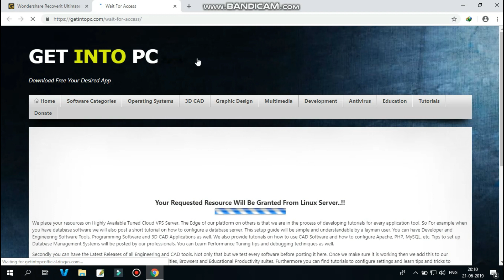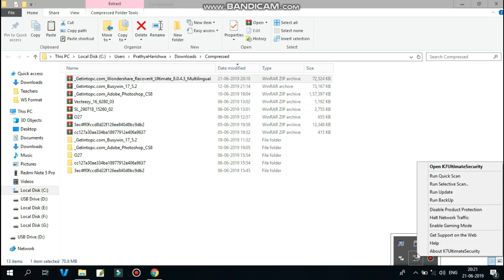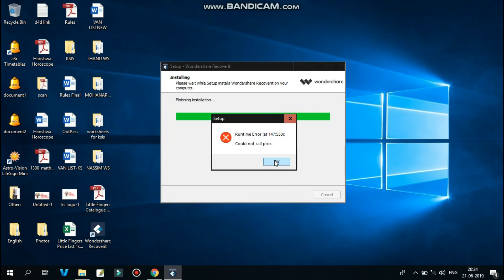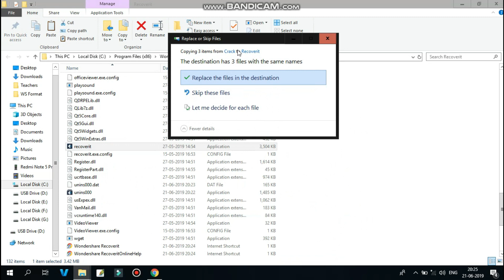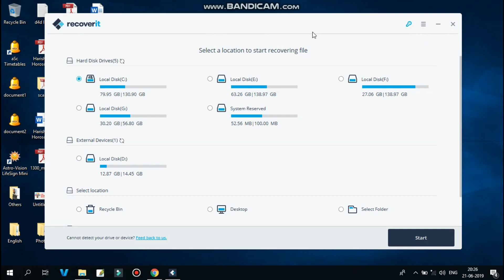How to Download and Install Wondershare Recoverit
Let's Build a Learning Community..